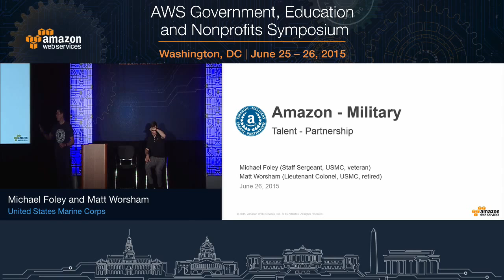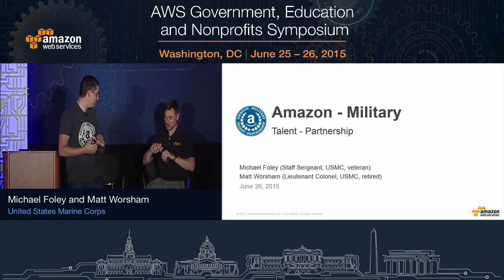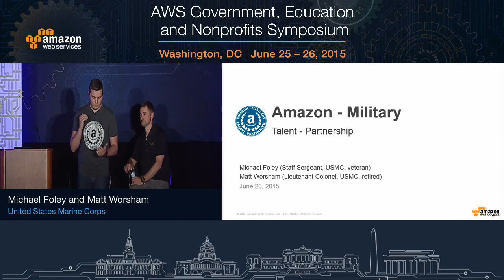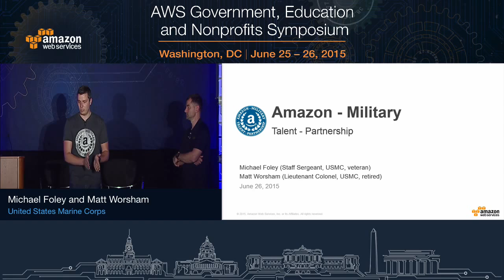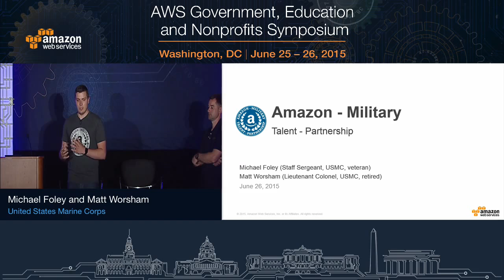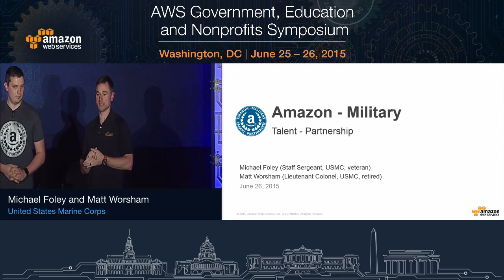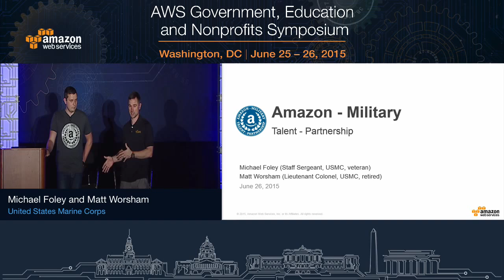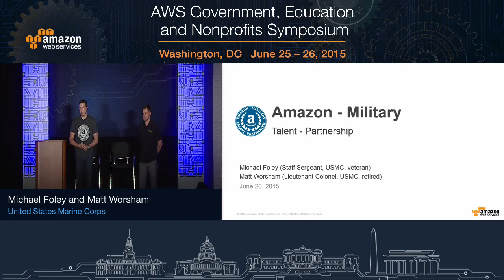AWS Symposium - Washington, DC | Recruiting: Transforming Your Career From Military to Civilian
Learn about Amazon's program to hire transitioning and former military personnel and hear personal stories about the transition from active military to civilian technologist from both the enlisted and officer perspective. Speaker(s):

Michael Foley
Developer Support Manager, Amazon Web Services

Matt Worsham
Enterprise Support Manager, Amazon Web Services